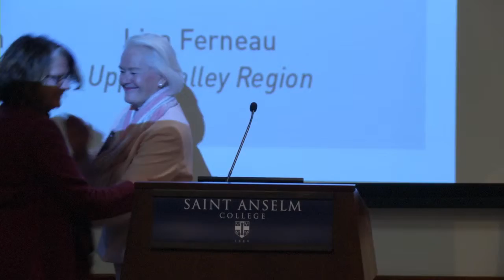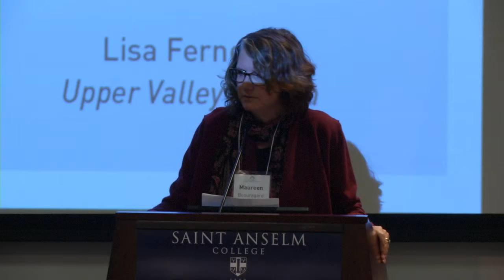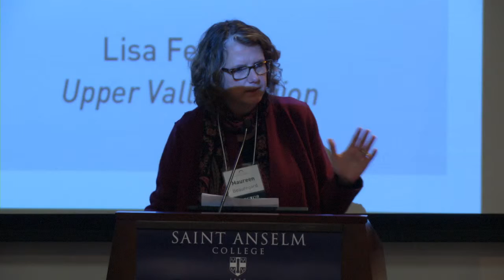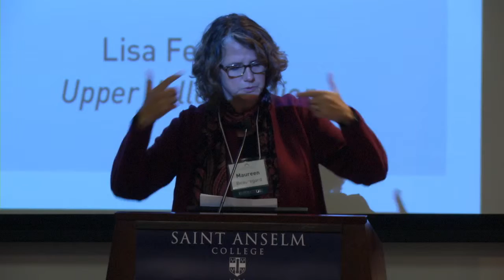2016 Leadership Summit - Opening Remarks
Featuring Jamie Hoff, Nashua Region Advisory Board, and
Maureen Beauregard, Board of Directors and president of Families in Transition